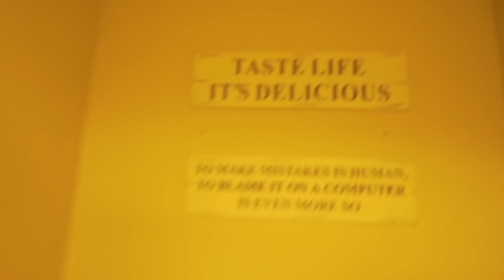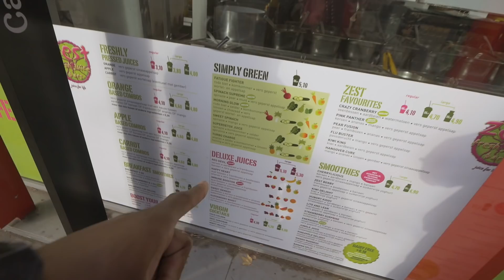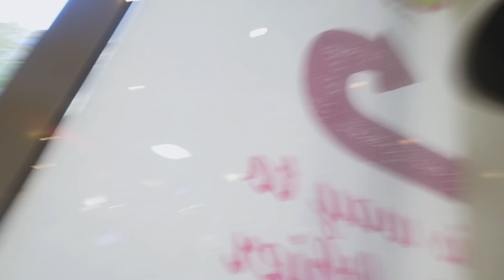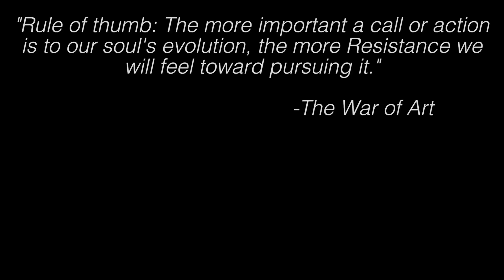Welcome to ANTWERP, BELGIUM!!! | VLOG 405